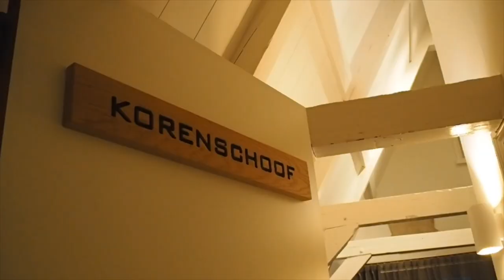DUTCH BED & BREAKFAST | DE RIJP, NETHERLANDS | STAYCATION | FILIPINA-DUTCH FAMILY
Staycation + tour in a Dutch style bed & breakfast where we stayed named HET PAKHUYS located in a nice village called De Rijp — a village and former island in the Dutch province of North Holland. It is a part of the municipality of Alkmaar, and lies about 10 km northwest of Purmerend, between the Schermer and the Beemster polders. Before the poldering of the lakes surrounding it, De Rijp was famous for its herring industry. Today it is known for its characteristic rijksmonuments, which include some of the oldest wooden houses of North Holland.

Nice and charming place to visit to see a small Dutch old town away from crowd.

My name is Christine, Filipina, living in the Netherlands, married to a Dutch guy and with one daughter. I make fun and interesting videos about Pinay-Dutch life, Filipina-Dutch couple, mixed family lifestyle, showing popular & non-popular places in the Netherlands, our travels, homecooking recipes, DIY/hacks, Dutch language, culture, residency / citizenship and other informative stuffs that I can share living abroad.

***I speak mostly in English so that many people could understand but please bear with my Filipino accent.***